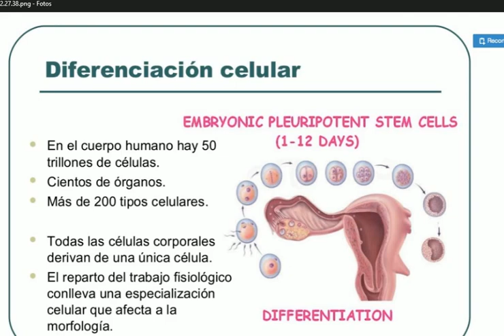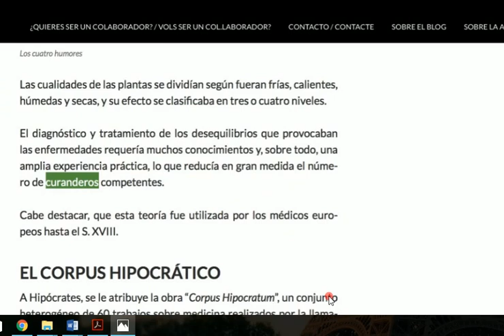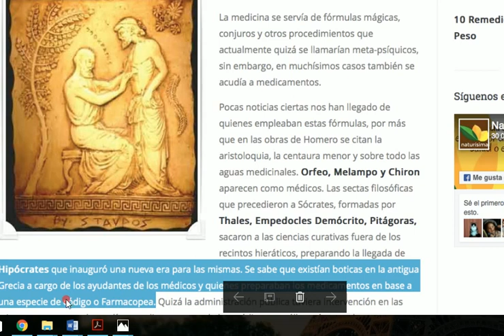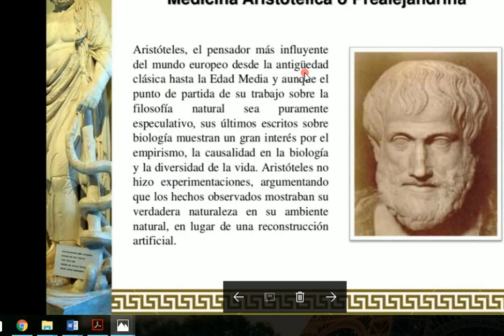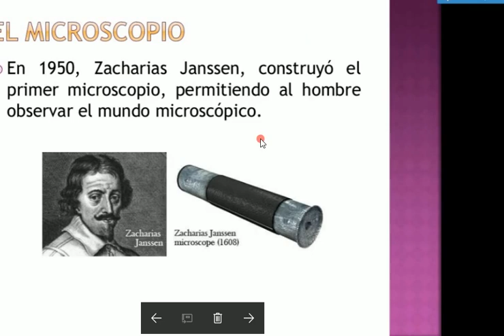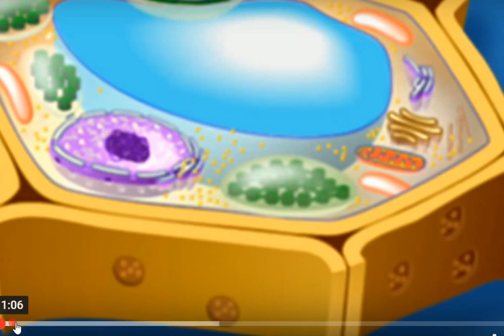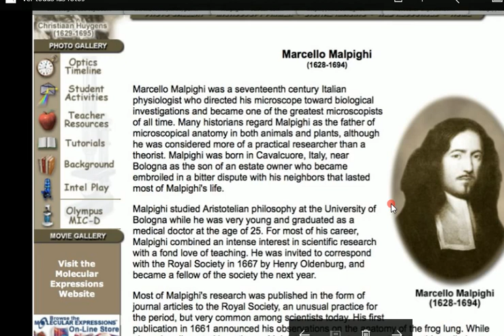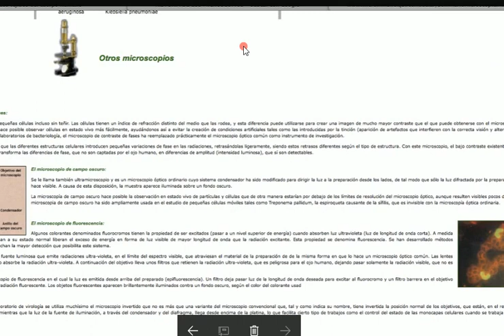RESUMEN CLASE HISTOLOGIA 1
HISTOLOGIA